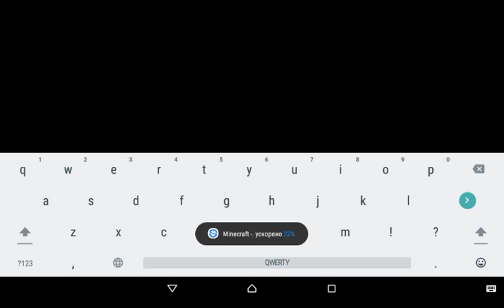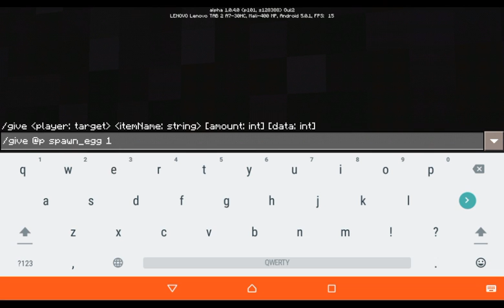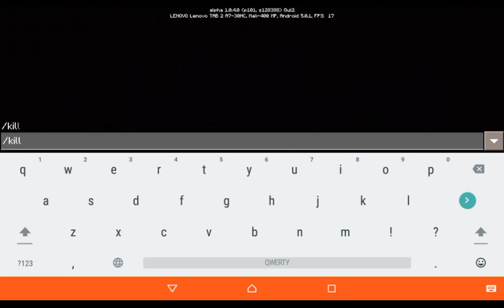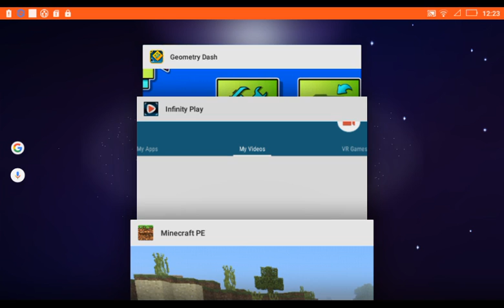Minecraft: As the Thunders and Enderman😏😓 (25)